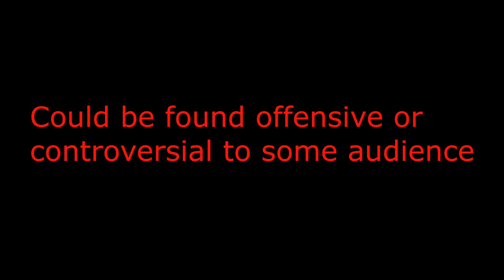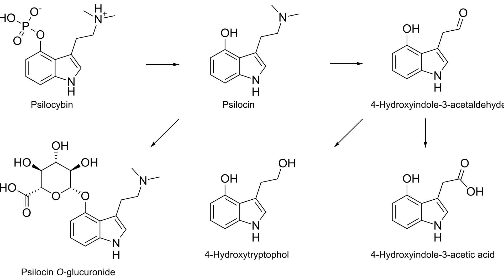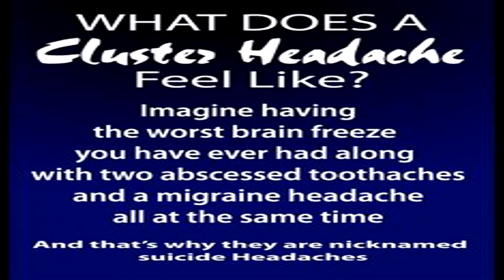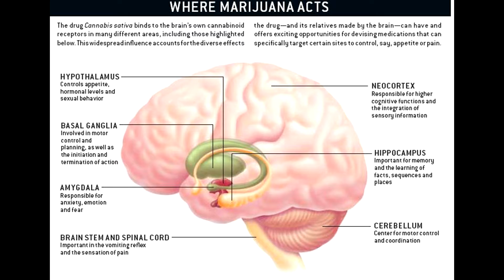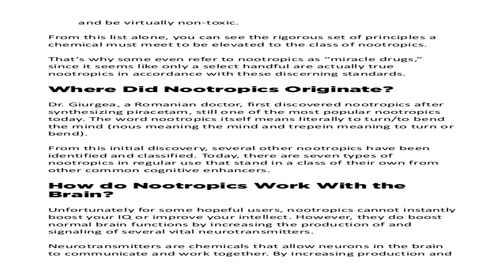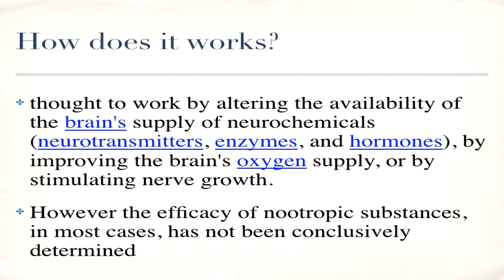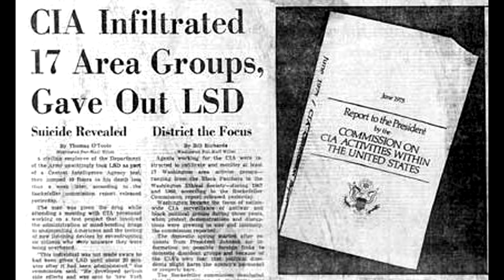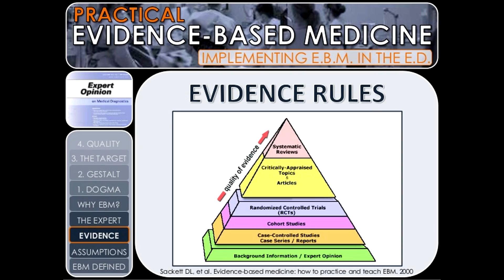Illegal Drugs That Could Change Medicine | Future 5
Not all of these are illegal but there are 3 out of 5 on this list that have remained illegal due to and have caused a halt in research and development in in amazing medicine and cures.  Cannabis, Magic mushrooms and LSD as well as PRL 8 53 and genetic guided medication have all been proven to be the next step in the best possible cures and treatments for cretain disorders and disease.  We hope this video spreads as much accurate information about these drugs as possible and we didn't do what so many other do and provide information that wasn't accurate or half true.  if you have any questions please leave them in the comments below or message us on one of our social medias listed in the description.